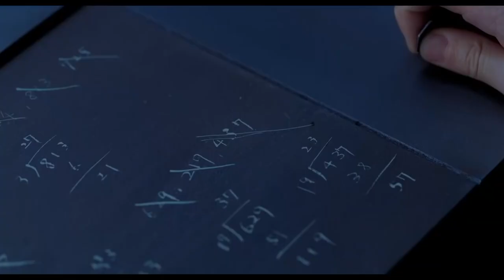Cube (Remake 2021) - Trailer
Trailer du film Cube de Yasuhiko Shimizu.